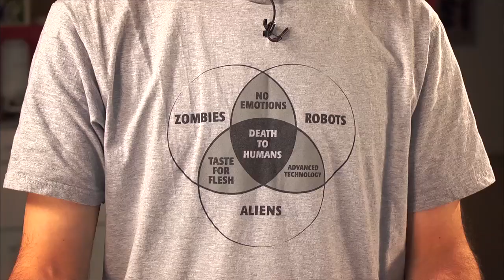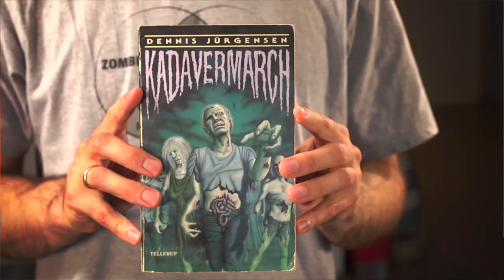Danskernes Akademi: Monstre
Paradoksalt nok elsker vi fiktionens gys og den pirrende skræk, den udløser i os, uanset om det er i form af bøger om forføreriske vampyrer eller film om morderiske aliens. Det mest slående ved overnaturlige monstre er selvfølgelig, at de ikke findes i virkeligheden. Ikke desto mindre bliver vi ved med at fortælle hinanden historier om spøgelser og uhyrer. Faktisk reagerer vi ens på tværs af kulturer, når vi ser en gyserfilm. Denne ens reaktion på gru er der en god forklaring på, som man finder ved at kigge på vores evolutionshistorie.
Gru-forsker Mathias Clasen viser i bogen Monstre, at vi faktisk har brug for de opdigtede rædselshistorier, fordi de er et resultat af evolutionen. I millioner af år levede vi nemlig side om side med virkelige, sultne monstre, som havde menneske på menuen. Derfor har vores forhistoriske tilværelse som jaget vildt sat sig dybe spor i vores dna. Vores evne til at vågne på et splitsekund med alle sanser skærpet har udgjort forskellen på liv og død for vores forfædre. Så bag vores rationelle, moderne hjerner gemmer der sig en forskrækket primat, som gyser ved synet af lysende øjne og glinsende hugtænder i tusmørket - præcis som vi gør i biografens mørke, når monstret maser sig ind på helten.